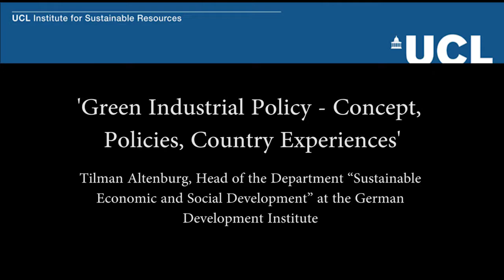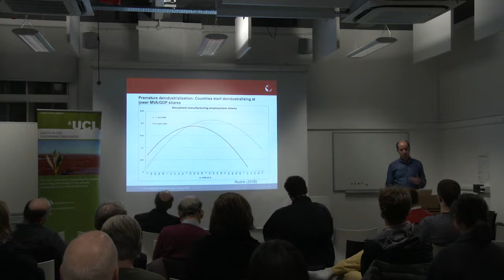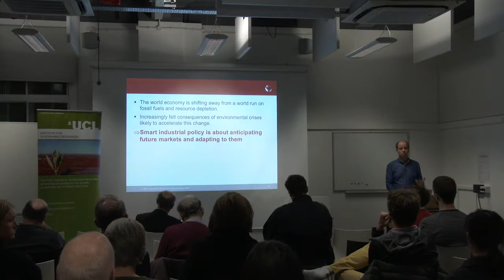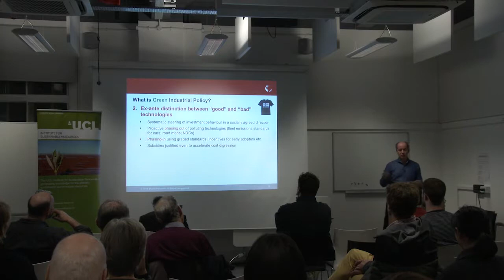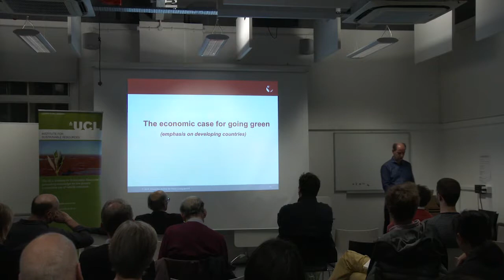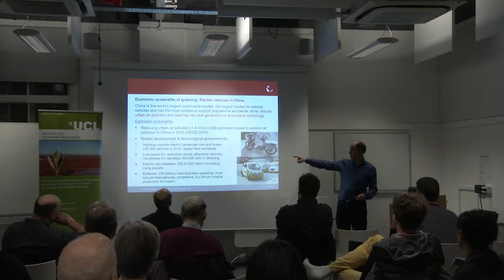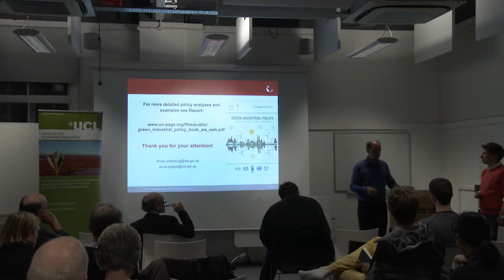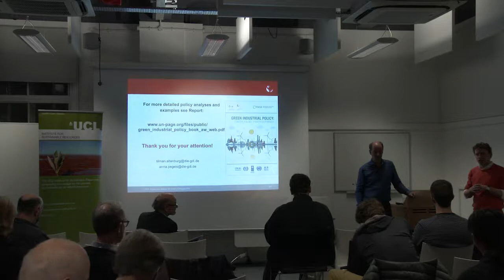Green Industrial Policy - Concept, Policies, Country Experiences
Humanity is confronted with profound man-made environmental crises. At the same time, poverty is still widespread. Therefore, we need to tackle a dual challenge: to pursue economic development, particularly solving the problems of deprived segments of societies, while keeping resource consumption and pollution in accordance with the Earth’s biocapacity.

In the report ‘Green Industrial Policy - Concept, Policies, Country Experiences’, produced by the United Nations Environment Programme (UN Environment) in partnership with the German Development Institute (DIE) within the framework of the Partnership for Action on Green Economy (PAGE), policy options for managing structural change that accounts for both challenges in a harmonised way are explored.

The report aims to provide guidance to policymakers and practitioners as well as to contribute to the academic debate on green transformation strategies. It provides an up-to-date overview of the debate on green industrial policy, explores what countries can gain economically from pursuing environmental integrity, and what policy options are available to accelerate the transformation in ways that enhance well-being and environmental sustainability together.

About the speakers:

Tilman Altenburg is Head of the Department “Sustainable Economic and Social Development” at the German Development Institute / Deutsches Institut für Entwicklungspolitik (DIE), the government-funded think tank for development policy in Germany. He received his doctorate in Economic Geography in 1991. Since 1986, Mr. Altenburg has done empirical research on economic development in Latin America, Asia and Africa, with a focus on competitiveness, industrial and innovation policy. He has published about 100 papers on these issues, and he is regularly advising German government and international agencies.

Anna Pegels is Senior Researcher at the German Development Institute. She received her doctorate in economics in 2007 and has since then focused on the interconnections between economic development and climate change mitigation. At DIE, Anna has led several research projects on ecologically sustainable development. Her current research focuses on the economic and political aspects of climate change mitigation, in particular the transition to clean energy.